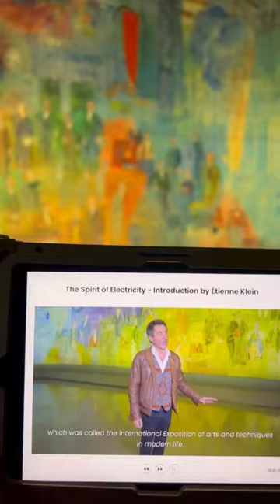Museum of modern art Paris